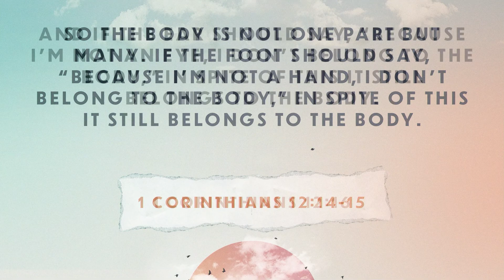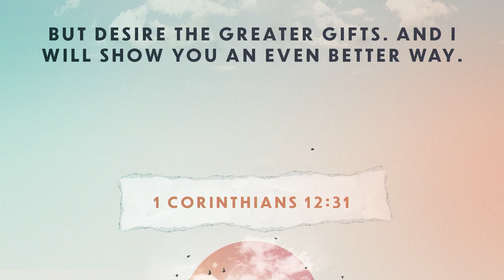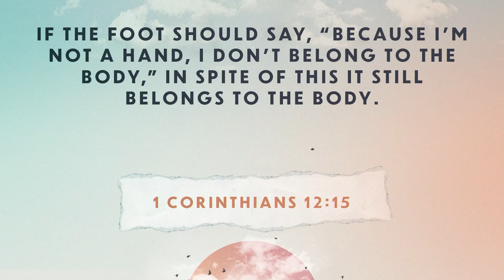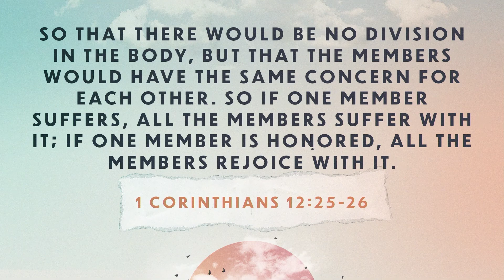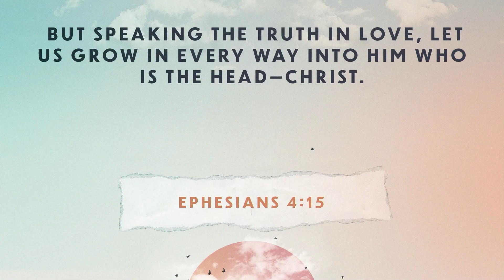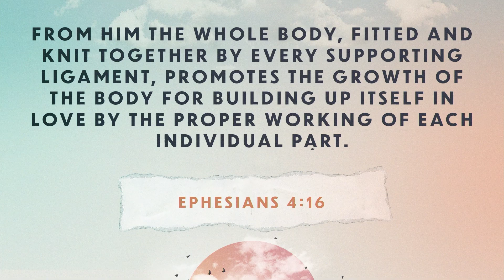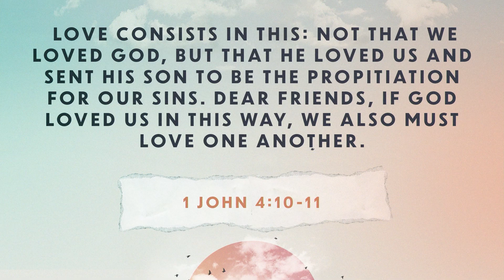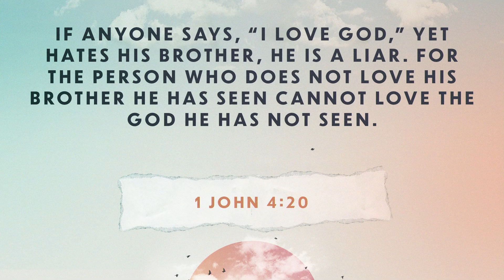Uncommon Good: Serving Your Church - Sermon Only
This video has been edited to show only the teaching portion of this week's service.

David Brower
Uncommon Good: Serving Your Church
1 Corinthians 12:12-31
The Church has always been more than just a place where we worship and learn; the Church is the people who attend it. When we serve the Church, we're not just filling a role at an organization, we're acting as part of the body of God's people. We will close the series called Uncommon Good with a reminder that the love of God for his people, and the love of God's people to each other is at the heart of service.

CALENDAR
To view all upcoming events, please visit SEVERN.CHURCHCENTER.COM/CALENDAR.

COVID-19 RESPONSE
As has been the case through every phase of the pandemic, we are responding to developments in a way that honors your safety and the mandates enacted by local government officials.  Currently, face coverings are not required while indoors at our facilities, although you are welcome to wear one while on the premises.

WHAT'S NEXT?
Did you join us for the first time? We would love to connect with you:

Wherever you are in life, it is our desire that you would have an encounter with Jesus that would transform you. Join us in person or live online on Sunday mornings at 10:00 AM, or watch our rebroadcast on Sunday afternoons to experience Jesus through music and an encouraging message.

Soundstripe Codes:
YVC2DZZHM61AZZPV
D4ODNIXXQSFLSCCI
Q9RFBOSJVNPP4QRO
LYM6QC2WRR51LOXU
E6DRU2VNW4QV7SSL
JYRVIEUQS3QZGMYQ